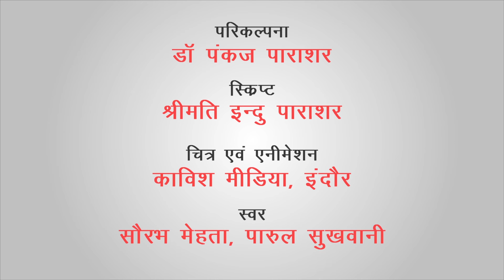High BP EN